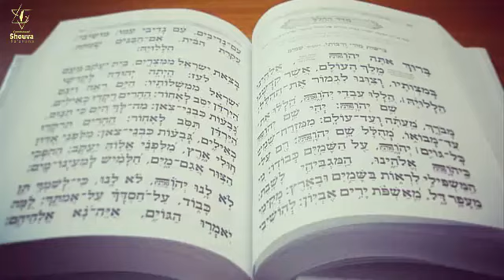Yoma 31a et 31b - Cours de Guemara du 22 Décembre 2020 - 7 Tevet 5781 - Rav yaacov Harrar